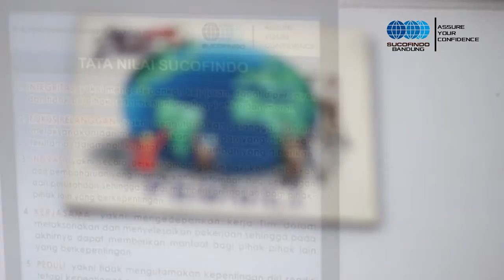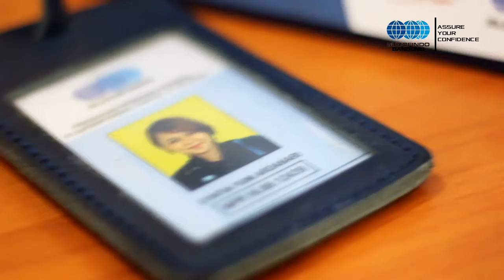Video Kreatif Sucofindo Bandung Cyntia